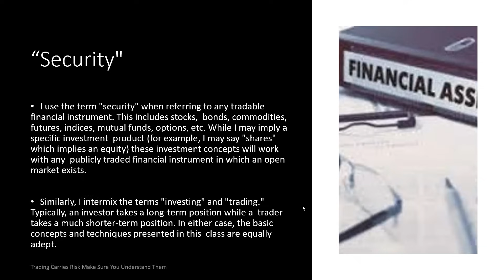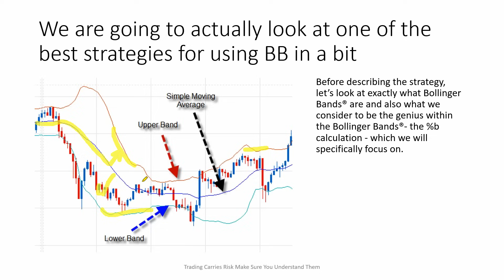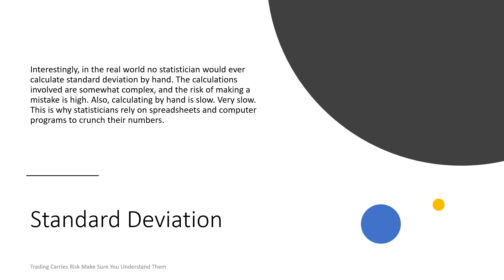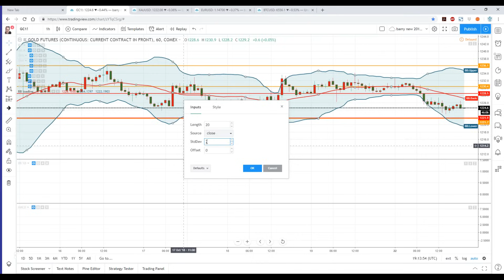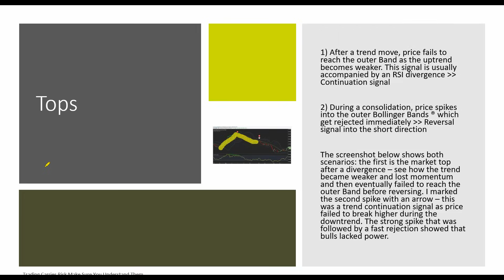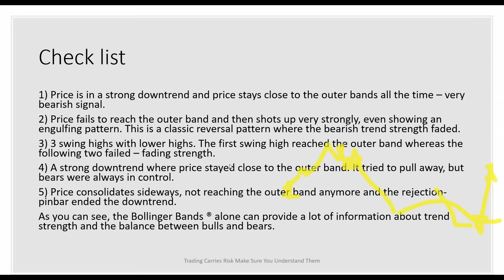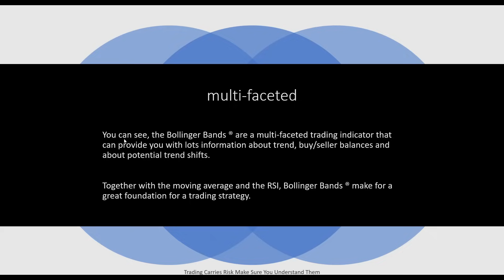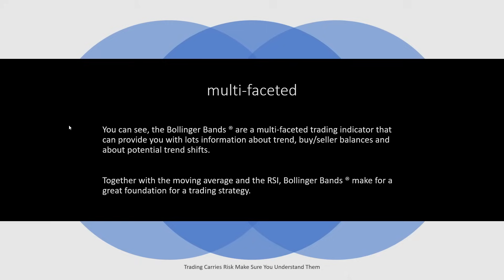Master Bollinger Bands in Just One Class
Bollinger Bands can be applied in all the financial markets including equities, forex, commodities, and futures. Bollinger Bands can be used in most time frames, from very short-term periods, to hourly, daily, weekly or monthly.

Bollinger Bands are a technical analysis tool, specifically they are a type of trading band or envelope. Trading bands and envelopes serve the same purpose, they provide relative definitions of high and low that can be used to create rigorous trading approaches, in pattern recognition, and for much more.